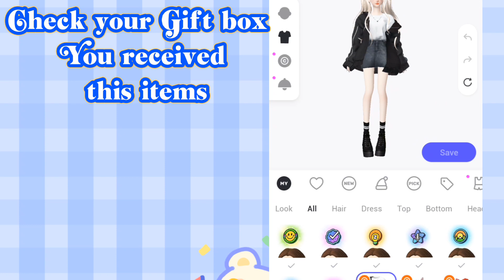[ZEPETO]How To Get free item from Looking back at 2022?zepeto